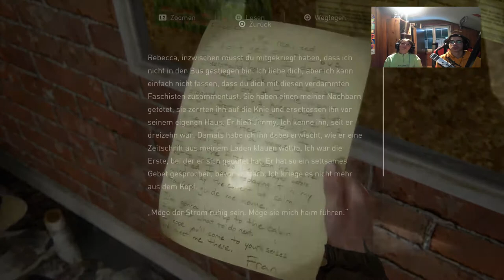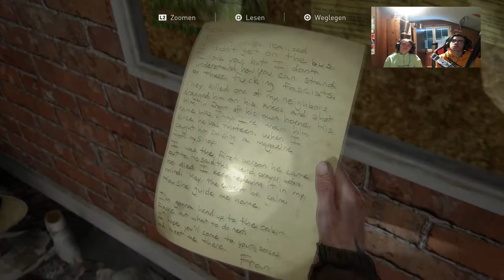The Last of Us Part II #11 Wir sind Beim TV Turm angekommen |Lets Play Last of Us 2 [mit Schwester]